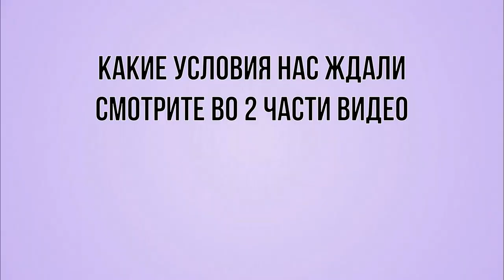Куда нас распределили? Часть 1. Земля Хессен. Поздние переселенцы 2021.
Всем привет! В этом видео рассказываю о наших терминах во Фридланде и о том, куда же нас распределили.
Не забывайте оставлять реакции в качестве лайков и дизлайков, а так же пишите свои вопросы и впечатления в комментарии.